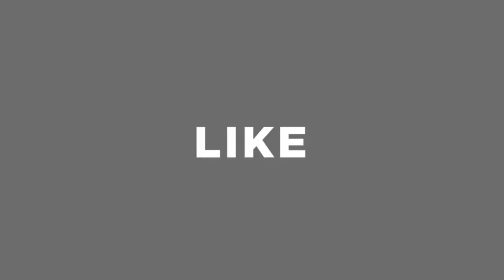মাত্র ২৬ হাজার টাকায় এসি কিনুন || এসিতে চলছে বিশাল ধামাকা অফার || Media AC Price in Bangladesh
Shop Address: Ibrahim Trading
House: 21, Road:10/A, Sector-11, Uttara, Dhaka-1230